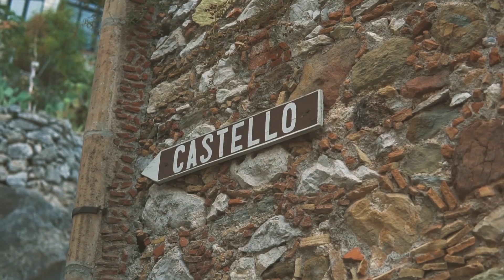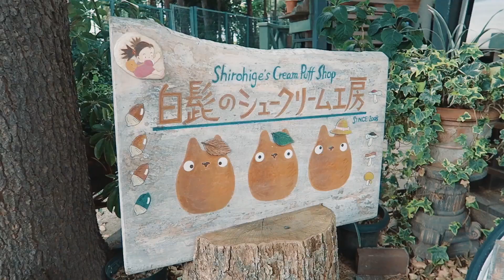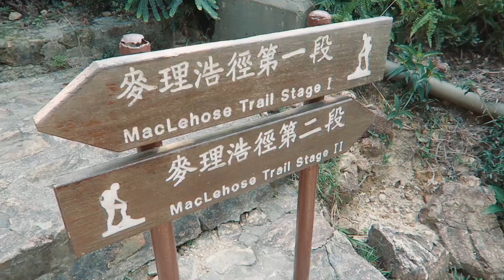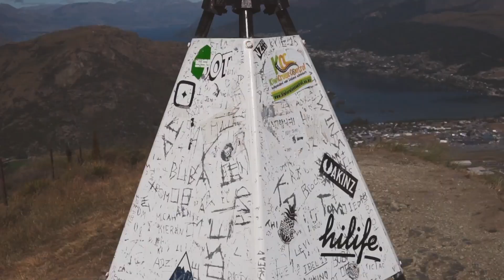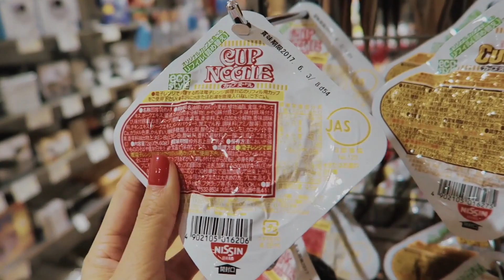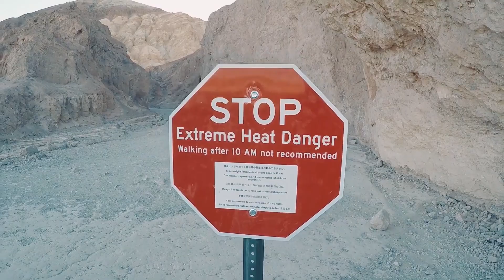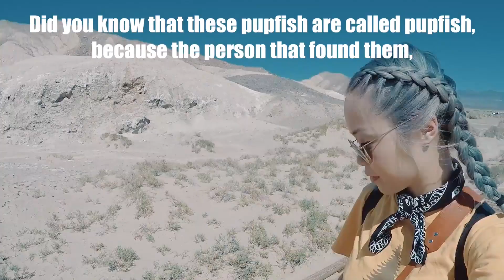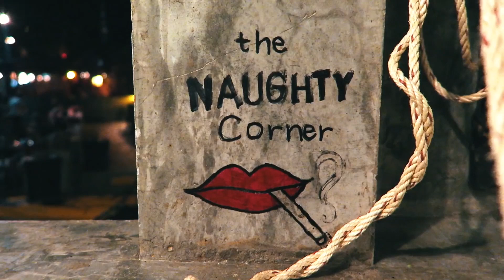Mega Hits 2020 🌱 Best Of Vocal Deep House Music Mix 2020 🌱 Summer Music Mix 2020 #33